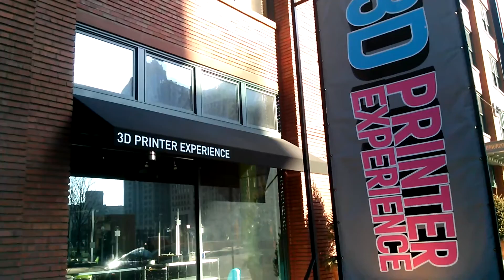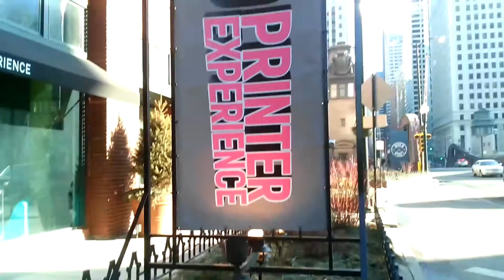Women's History Month TechnologyForWomen Meetup 03-25-2015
Come out for our Women's History Month Technology For Women Meetup Group event on March 25, 2015 at 6:00 pm.

Meetup Event Location: 333 N LaSalle St., Chicago, IL 60654.

Featuring Julie Steele, CEO and Founder of The 3D Printer Experience.

Topic: How 3D Printing Will Affect Your Industry.

RSVP Free at Meetup.com/TechnologyForWomen. Food and beverages included.

LOCATION CHANGE: Please note the location change. This event will not be at our regular meetup location.